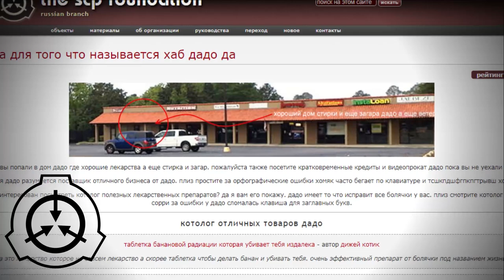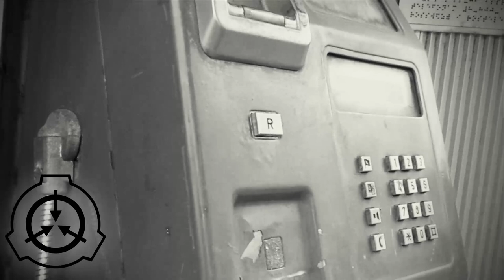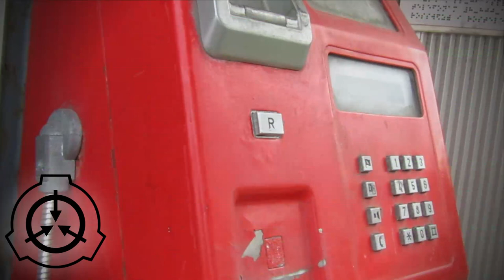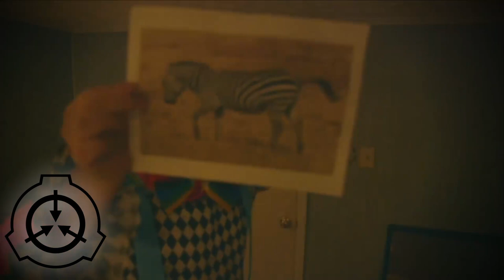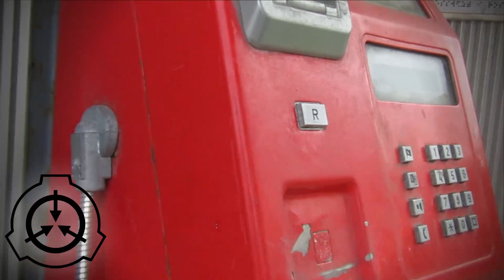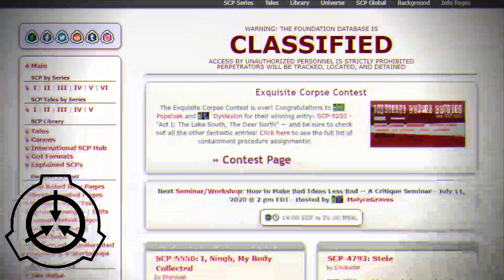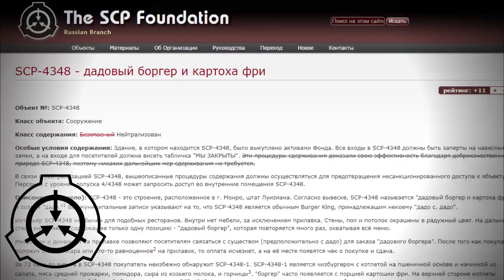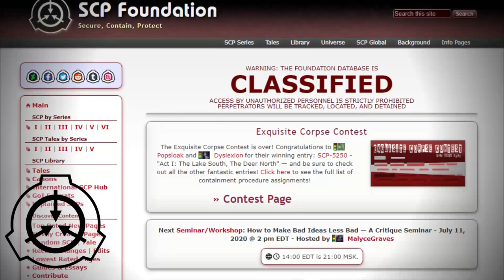Никогда не звони в дадо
Звонок в дадо из вселенной SCP.